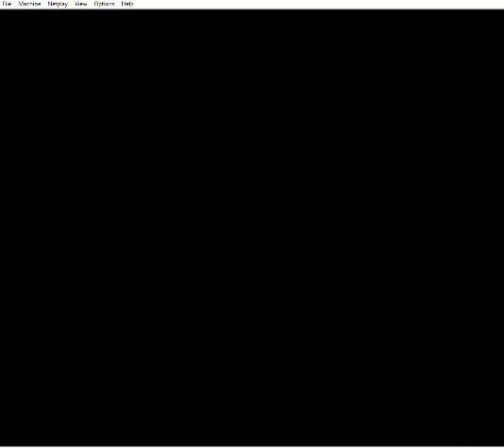My First 1.3 million in NES Tetris Crunch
took about 20 mins